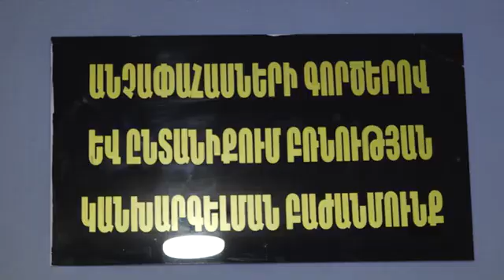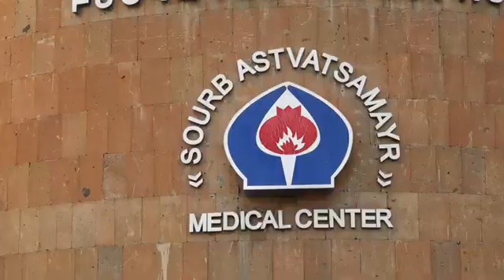Եկեղեցու այգում թողնված նորածնի մայրը հայտնաբերվել է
Նորածինը բժշկական կենտրոնից դուրս է գրվել և տեղափոխվել մանկատուն